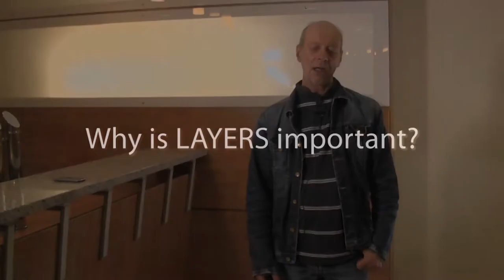Graham Attwell - Why LAYERS is important?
- Graham Attwell tells us why he believes the Learning Layers is important